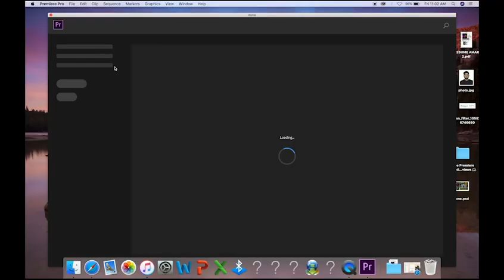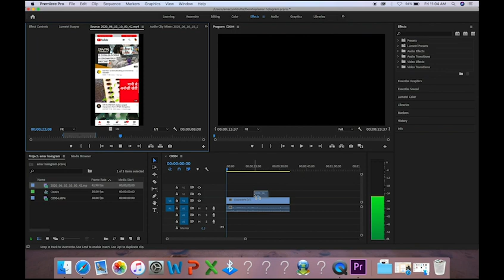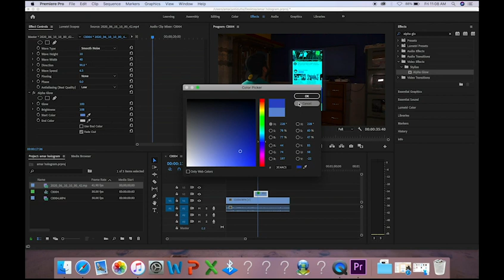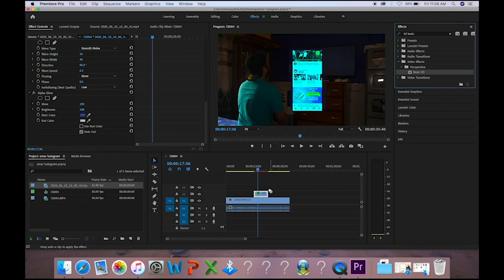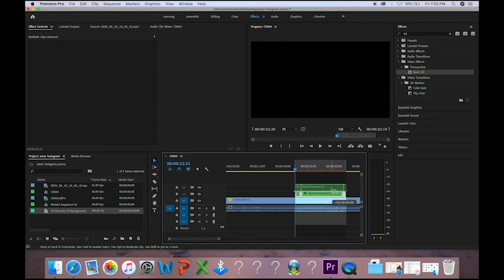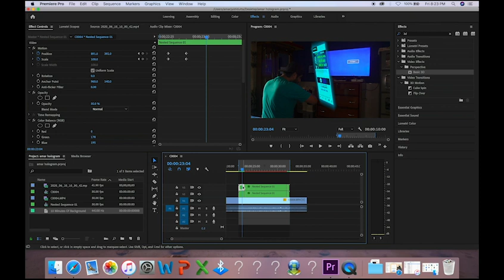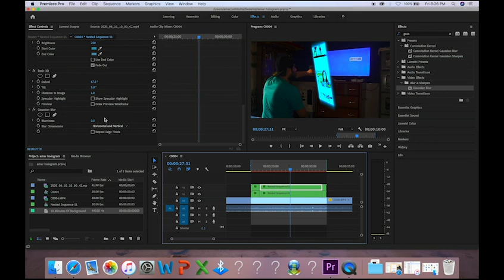A full video tutorial on Hologram effect in premiere